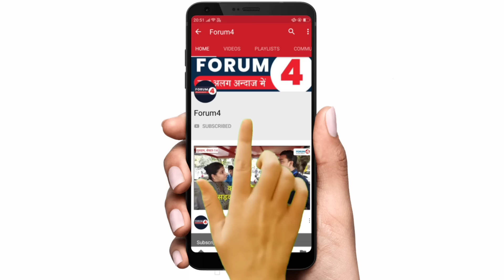कन्हैया कुमार vs मनोज तिवारी देखिए इस सीट पर वोट डालकर निकले लोगों ने क्या बोला? हैरान रह जाएंगे